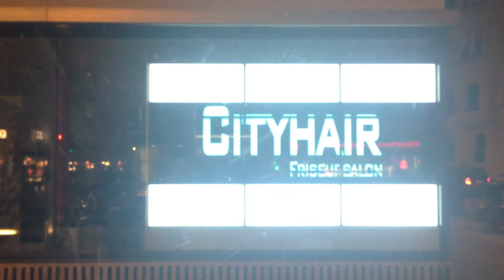City Hair 9er Video-Wall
City Cut 9er Video-Wall